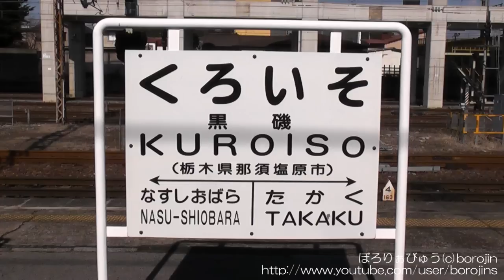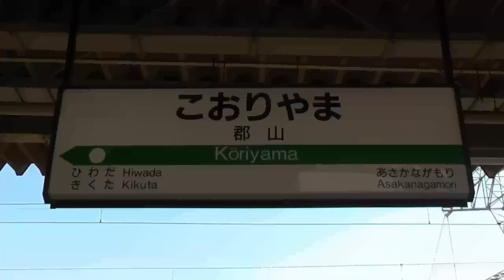東北本線_5x（黒磯→郡山～front window view）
直流から交流に変わり、関東から東北地方に入る区間を5倍速編集しています。
すでに黒田原-白坂は等速で公開していますが、同じ動画データですのでご了承ください。
やはり栃木-福島県境の黒川橋りょうを渡る区間が一番の見所ですが、ローカルムードいっぱいの県境区間を楽しめます。
なお、5倍速なのであまり気にならないとは思いますが、須賀川→郡山は多数の学生が乗車した関係で盛り上がっております（笑）